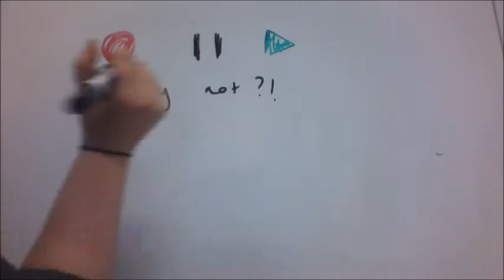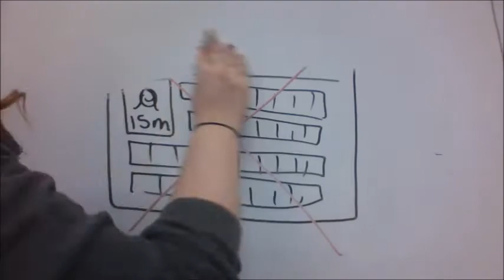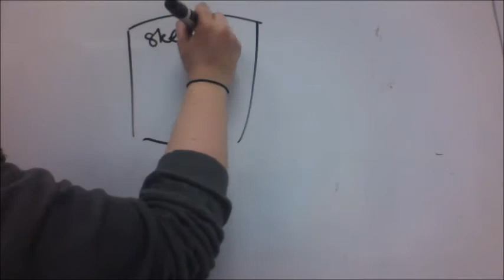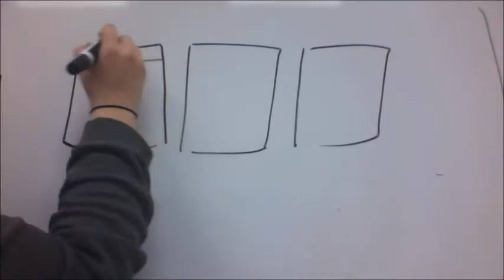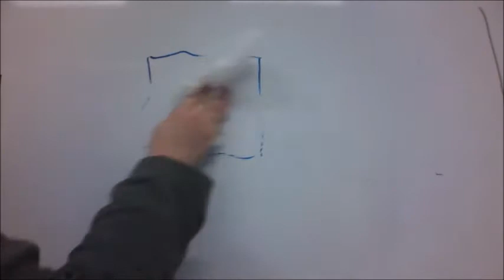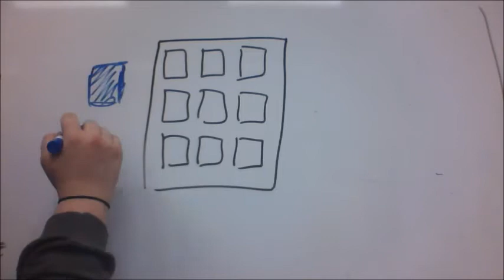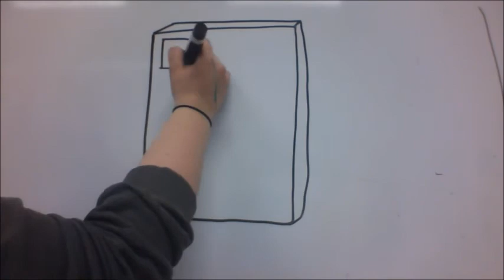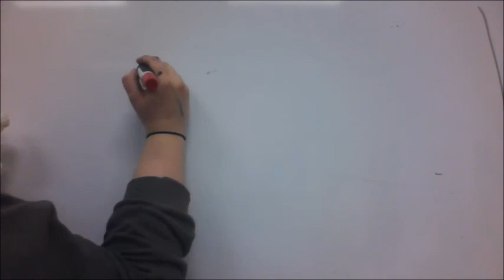'Wipe It Off' : Intermedia Presentation by Abbie McGunnigle, April 2015